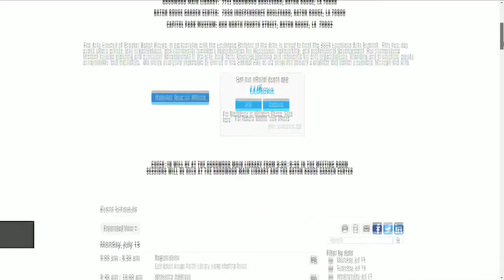Louisiana Arts Summit